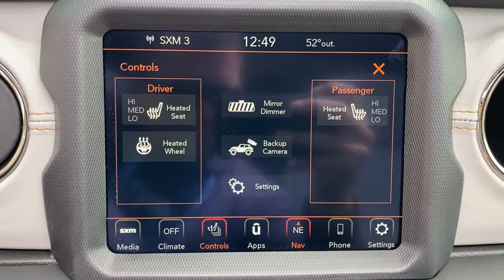2021 Jeep Wrangler Overland Park, Lenexa , Shawnee Mission, Olathe KS, Kansas City, MO J210584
Black Clear Coat New 2021 Jeep Wrangler available in Overland Park, Kansas at Reed CDJR Overland Park. Servicing the Lenexa , Shawnee Mission, Olathe KS, Kansas City, MO area.
2021 Jeep Wrangler Unlimited Sahara High Altitude 4xe - Stock#: J210584 - VIN#: 1C4JJXP62MW643330

Nav System Heated Seats Back-Up Camera Running Boards Premium Sound System 4x4 TRAILER TOW & HD ELECTRICAL GROUP TRANSMISSION: 8-SPEED AUTO 8P75PH PHE... QUICK ORDER PACKAGE 29N HIGH ALTITUDE... COLD WEATHER GROUP Turbo Charged Engine Aluminum Wheels ENGINE: 2.0L I4 DOHC DI TURBO PHEV Hitch. Black Clear Coat exterior Unlimited Sahara High Altitude trim. Warranty 5 yrs/60k Miles - Drivetrain Warranty; KEY FEATURES INCLUDE: Navigation 4x4 Back-Up Camera Running Boards Premium Sound System OPTION PACKAGES: QUICK ORDER PACKAGE 29N HIGH ALTITUDE Engine: 2.0L I4 DOHC DI Turbo PHEV Transmission: 8-Speed Auto 8P75PH PHEV High Altitude Badging Freedom Panel Storage Bag Rear Window Defroster Rear Window Wiper/Washer High Altitude Package Blind Spot & Cross Path Detection ParkSense Rear Park Assist System Body Color Door Handles Body Color Power Locking Fuel Filler Door Caramel Interior Accents Wrapped I/P Bezel w/Caramel Stitch Body Color Grille w/Gloss Black Body Color Exterior Mirrors Body Color Front Bumper Premium Dark Exterior Accents Body Color Rear Bumper w/Step Pads COLD WEATHER GROUP Heated Steering Wheel Remote Start System Heated Front Seats TRAILER TOW & HD ELECTRICAL GROUP Class II Receiver Hitch 700 Amp Maintenance Free Battery 7 & 4 Pin Wiring Harness Auxiliary Switches ENGINE: 2.0L I4 DOHC DI TURBO PHEV (STD) TRANSMISSION: 8-SPEED AUTO 8P75PH PHEV (STD). MORE ABOUT US: ***Your VALUES DRIVEN Family owned dealership in the Heart of Johnson County*** .